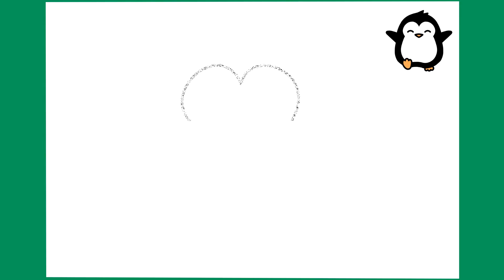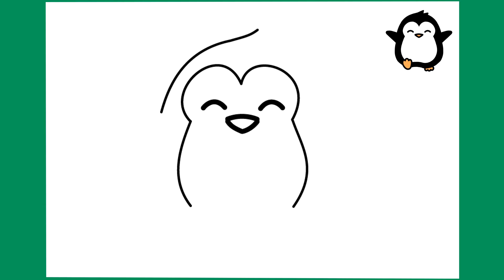HOW TO DRAW A CUTE LITTLE PENGUIN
Learn how to draw a penquin

Step by Step Tutorial - How to draw a cute Penquin